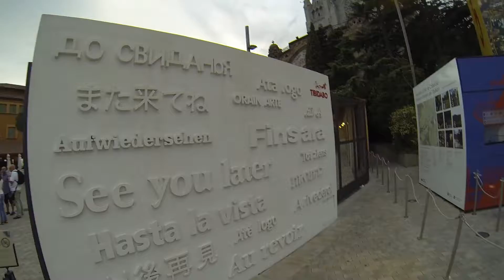Pepe's &Meza Party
Despedida de nuestros compañeros Josep y Patricio de la CCMA